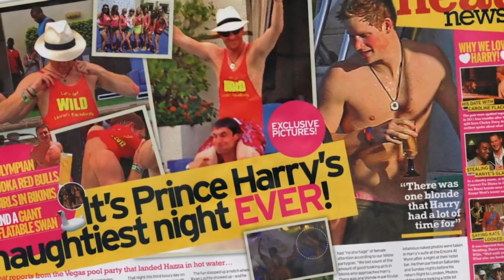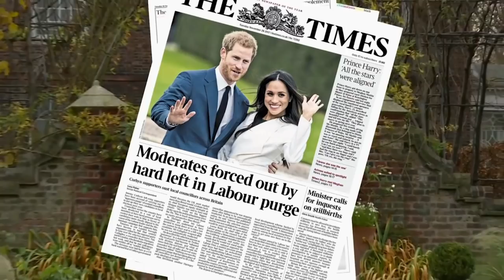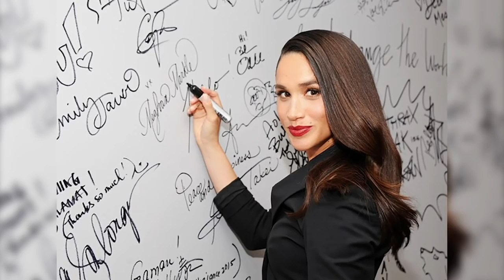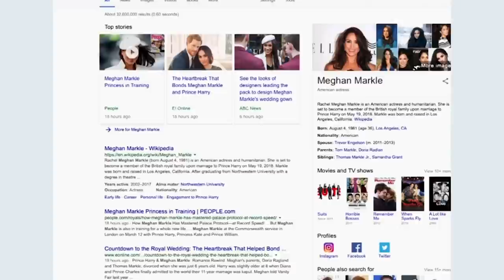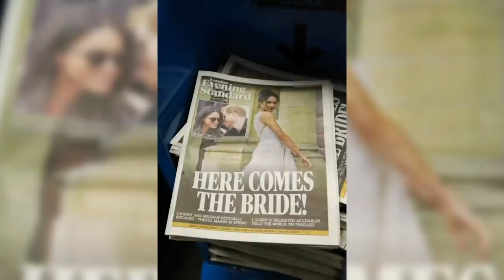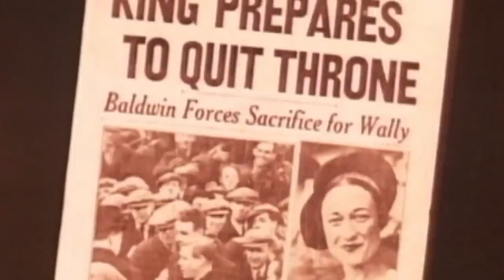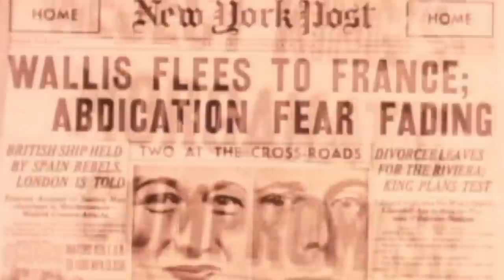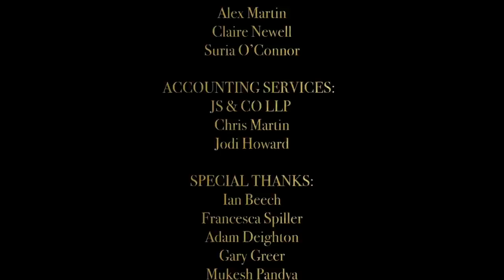Royal Experts On Harry & Meghan's New Kind Of Royal Wedding | A Very Modern Romance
Meet the new couple as we follow the story from the beginning of their romance to engagement and discover how an American will become royalty.

Content licensed from Kew Media to Little Dot Studios.